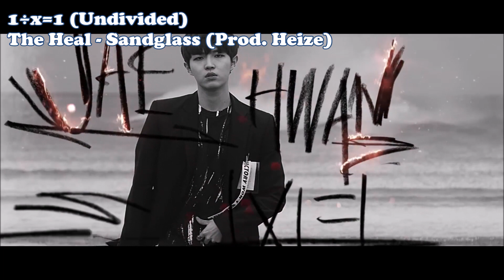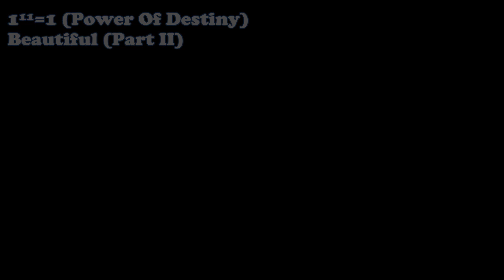GOODBYE WANNA ONE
Included songs bought from